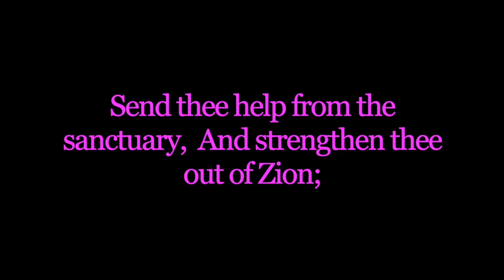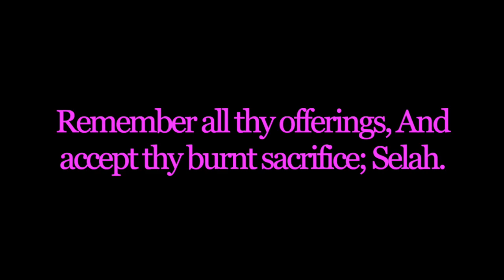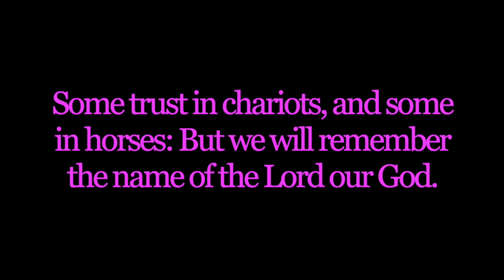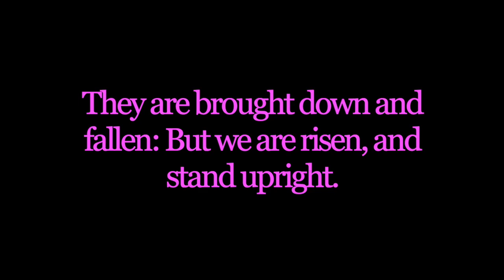Psalm 20 HD 720p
We will rejoice in thy salvation, and in the name of our GOD
we will set up our banners: The LORD fulfill all thy petitions.